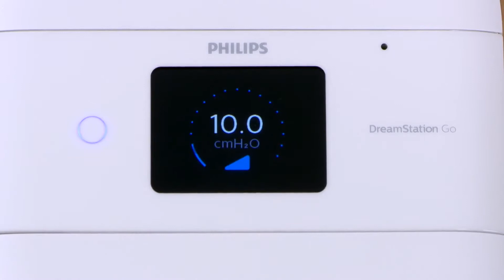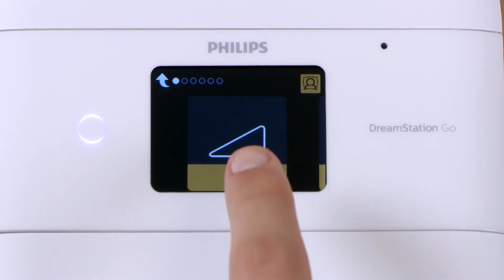DreamStation Go so funktioniert das Reise Schlaftherapiegerät (Deutsch) MultiDoctorShop.com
MultiDoctorShop.com DreamStation Go so funktioniert das Reise Schlaftherapiegerät (Deutsch), Product